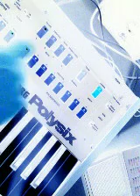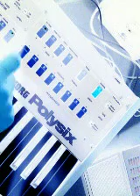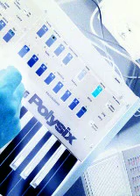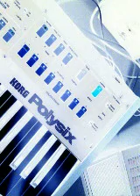DEKONSTRUKTION - Christopher Hill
Industrial mechanical sounds from within a strange machine shop. Korg 770, Korg Polysix